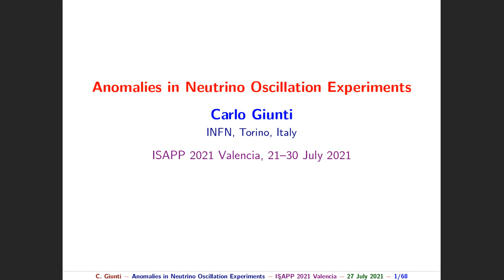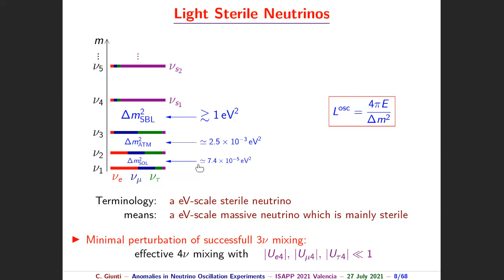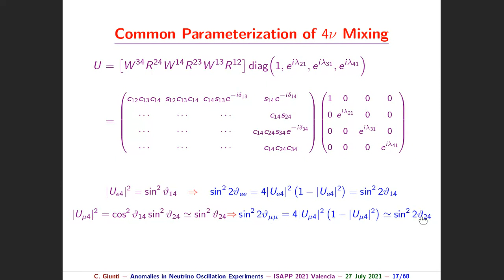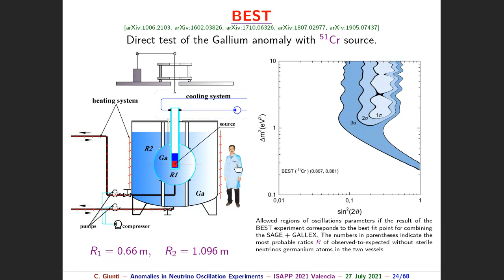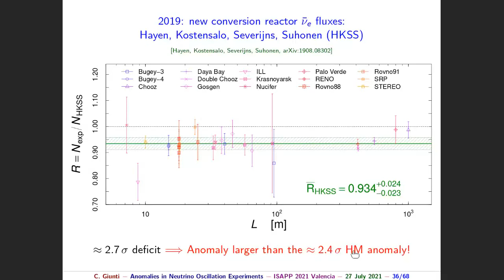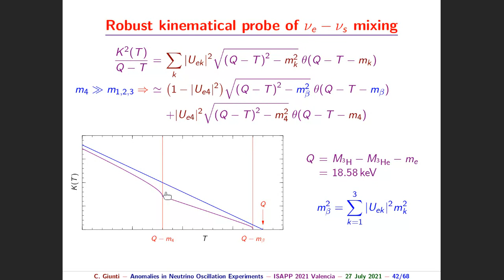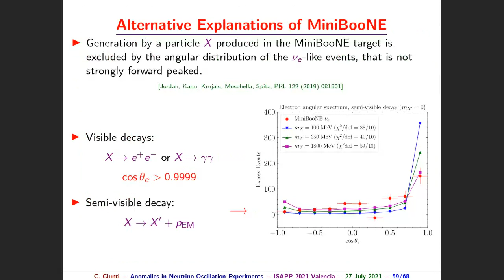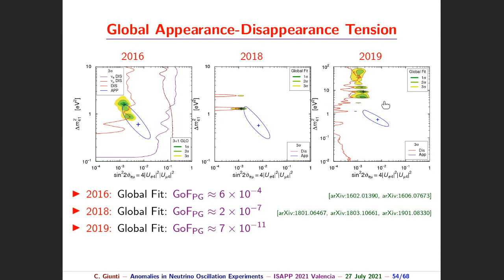Carlo Giunti - Anomalies in neutrino oscillation experiments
Lecture by Carlo Giunti (INFN Turin)